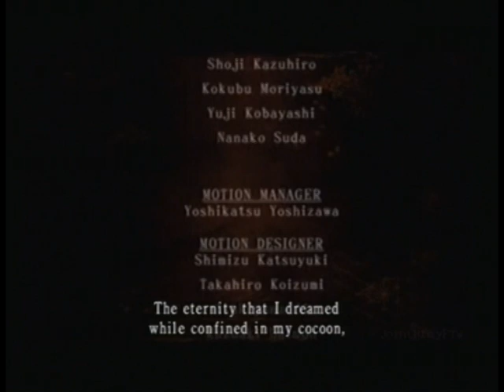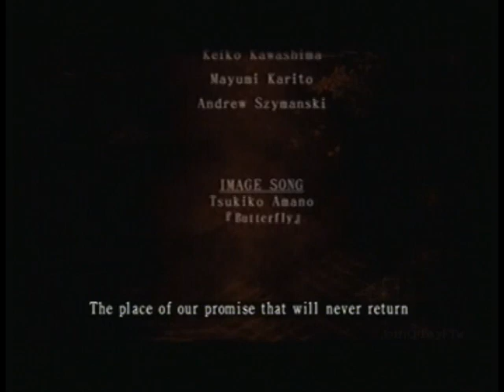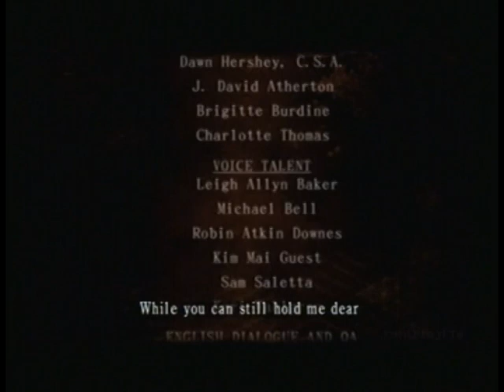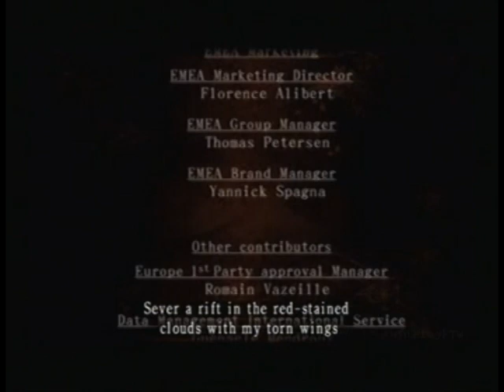Project Zero 2: Chapter Zero ~ Hellish Abyss & Ending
Project Zero 2: Chapter Zero walkthrough on Hard mode
Walkthrough by: ForrestAngel

It's been a year since I completed the Project Zero 2 walkthrough for the PS2, and I only managed to get this done today... I totally suck.
But, yeah, on Hard and Nightmare Mode on the PS2 version, you have to face off against Sae. You still have to fight the Kusabi, but he's easy =)

After the cutscene at the edge of the Hellish Abyss, immediately go into viewfinder mode and walk forwards. As soon as Mayu starts walking towards you, immediately move backwards and snap a picture the instant the capture circle turns red. Othewise, Mayu/Sae will grab you and you'll instantly die (this current 'Mayu' is a one hit kill).

If you snapped the picture, Sae will surface and the battle begins. Sae is fairly easy - if she grabs you she only takes half your health (on Nightmare mode, she takes 3/4 of your health). So, don't panic if she does get you. The 'Evade' function works on Sae as well, which is pretty awesome X)
Sae's pattern is - stands and laughs manically 2-3 times, chases you 3 times and finally stands still for a few seconds, which is her Fatal Frame chance.

When Sae stands and laughs, she is protected by a blood barrier, so you cannot do any damage what-so-ever. Even while she is chasing you, she is still protected so your best bet is to run.
After Sae's had her laughs, she'll attempt to grab you 3 times, so run close to her, so she lunges at you and try to dodge it. This will minimise damage and gives you a little more time to run.
Finally, after she stops chasing you, she will stand still open, clear of the barrier. Now's your chance! Try and wait for the Fatal Frame, and pound her with film. Then, just rinse and repeat.
Then, after Sae is defeated, you'll have to take one last picture to end it once and for all. So, snap when the capture circle turns red. And that's it! XD

Also, the hidden ghost, 'Swallowed by Dark' is found here in the Abyss. Go to other side of the Abyss and aim the camera down into it, and the capture circle should glow. Do this when Sae is stood still and laughing :3

Hope this helps and enjoy ^-^